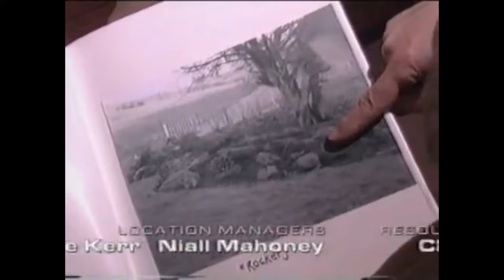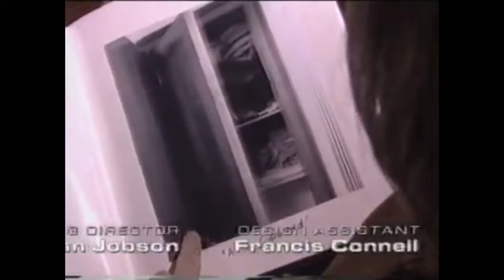Norman Lovett stand-up compilation (plus sketch)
A compilation of live stand-up clips from comedian Norman Lovett - plus a TV sketch collaboration with Bill Bailey. Norman is a renowned cult figure, known for his surreal, minimalist, deadpan style. He was a pioneer on the alternative comedy scene throughout the 1980's, and went on to influence the likes of Stewart Lee, Lucy Beaumont, and Shaun Keaveny. He has continued to tour as a comedian, including regular shows at the Edinburgh Fringe. He has also made a number of TV, film, and radio appearances over his career - notably achieving fame as Holly in TV series Red Dwarf. He also wrote and starred in his own BBC TV show I, Lovett.

These clips include (in order of appearance): LWT TV show Pyjamarama 1983; Edinburgh Fringe show late 1980s; Jools Holland's Happening Channel 4 1991; live at the Lounge Dublin 1997; Bags & Biscuits live show 2008; Outside the Box live show 2012; Voicebox x Twisted Showcase 2015;  Is it Bill Bailey sketch 1998.

All of these clips have either been shared previously on YouTube (and are not commercially available in any other format), or are extracts from his two live releases: Bags & Biscuits, and Outside the Box. I thought it would be useful to put these various bits into one video for convenient viewing. If you enjoy these clips, I highly recommend purchasing his live shows in full. Also, Norman still does live gigs, so you can support him in person :-)